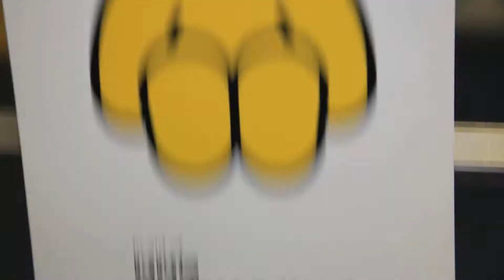Screwfix Careers - People Profile Luke Fry Real Time Assistant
Screwfix - “I started at Screwfix about 3 years ago on a Customer Service apprenticeship and gained a level 2 NVQ. It was a fantastic opportunity to learn all aspects of customer service. Since then I’ve progressed to the trade team and I’m now in Kingfisher Future Homes and also provide support on the real-time desk. There’s plenty of room for progression with managers who support you and help you along the way.

I really enjoy getting to know our customers, but they can be challenging at times. However, we’ve excellent systems and processes in place that help us to deal with their queries effectively and efficiently. I really enjoy coming to work, the people are great and you feel like you belong.

Screwfix has a friendly environment both in and outside of work. I’ve made many new friends here. I love the fact that we’re based in Yeovil. It gives me a great opportunity to pursue my hobby – sitting with my mates fishing at the many local lakes.”